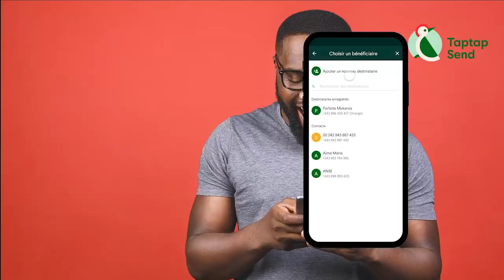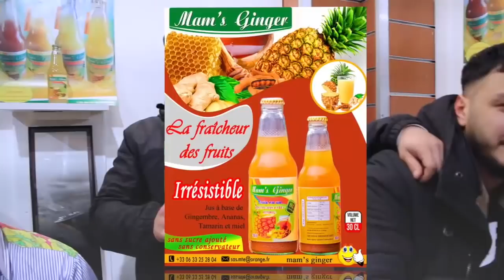Fiston SAISAI Attaque CALEB TUKEBANA Sur Affaire Patron Face à Marleine KASSANGA Et Pamela SHEKOLA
Fiston SAISAI Attaque CALEB TUKEBANA Sur Affaire Patron Face à Marleine  KASSANGA Et Pamela SHEKOLA Réalité à Champs Elyse